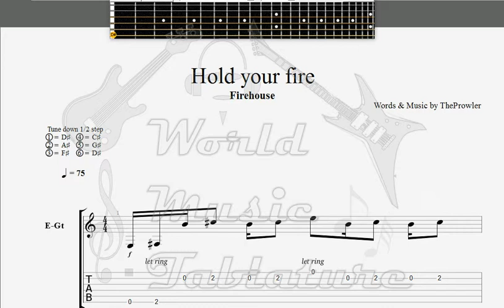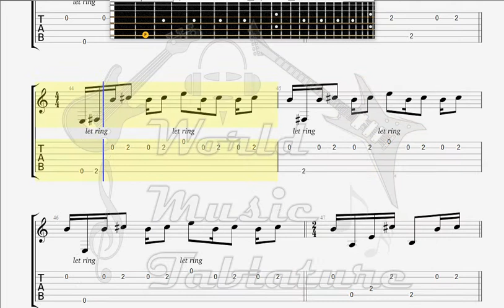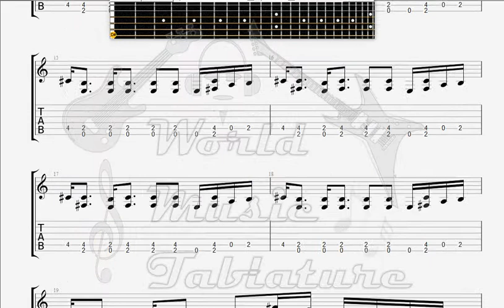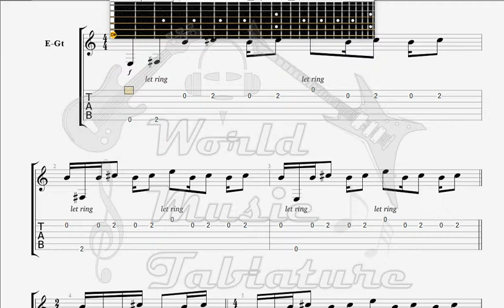Firehouse Hold Your fire GUITAR TAB